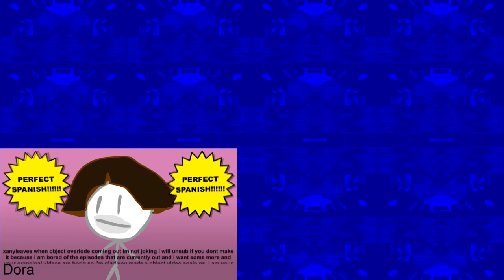Von Christie Csupo Effects Round 5 vs Everyone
Tristan Hill is next.